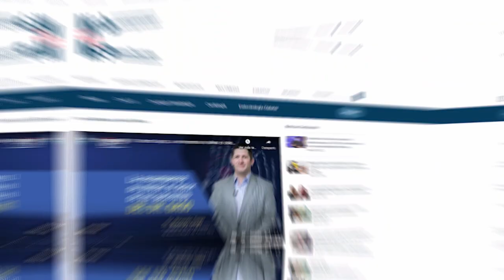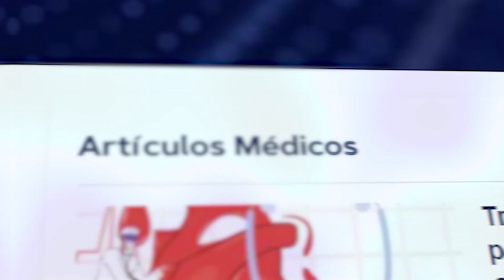XpoKids | Dermatitis atópica infantil, ¿Qué se debe hacer?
La dermatitis atópica es una de las afecciones más comunes en los niños y puede presentarse dentro de la tríada atópica: asma, dermatitis y rinitis alérgica. Para conocer más sobre esta condición, hablamos en exclusiva con el Dr. Gabriel Arias ,dermatólogo.